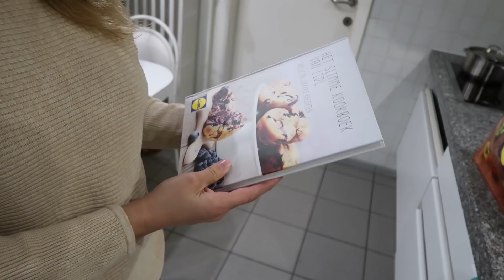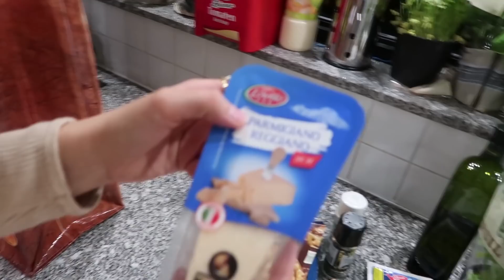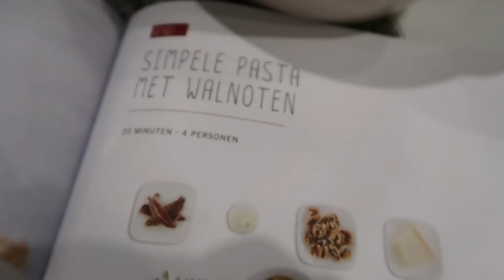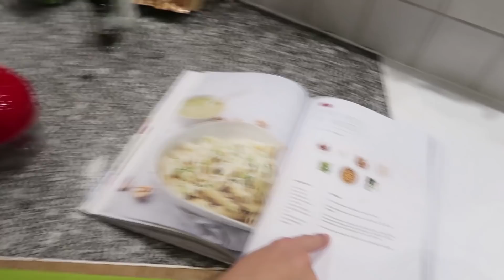SUPERLEKKERE BONUS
In de Lidl hebben ze sinds kort een kookboek, en wij gaan daaruit een simpele pasta klaarmaken die SUPER lekker is!